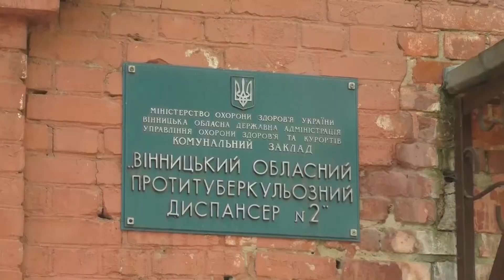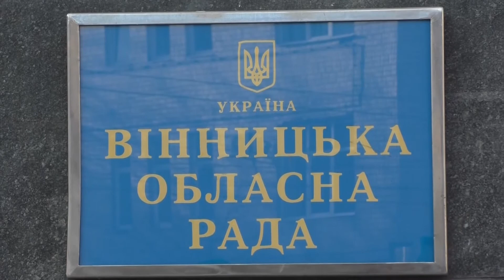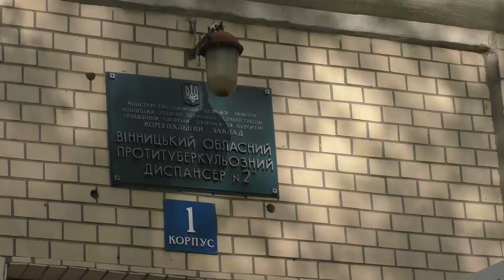Активісти Вінниччини продовжують стояти на захисті тубдиспансеру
Народний контроль. Активісти Вінниччини продовжують стояти на захисті тубдиспансеру

Активісти "Народного контролю" наразі судяться за визнання дій Вінницької обласної ради щодо ліквідації Вінницького обласного протитуберкульозного диспансеру  №2 протиправними. Суди все переносяться: то треті сторони не з'являються, то документи не надають. Тим часом облрада все ж таки вирішує скасувати ліквідацію закладу, та з певними нестикуваннями.

Детальніше дивіться у сюжеті.

Відеографи: Євгенія Гулько, Віта Омельчук